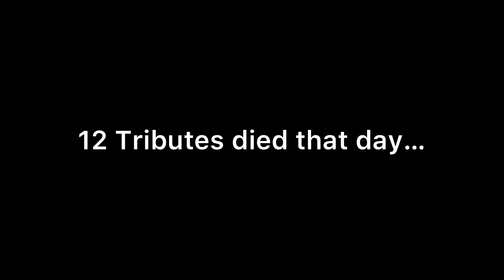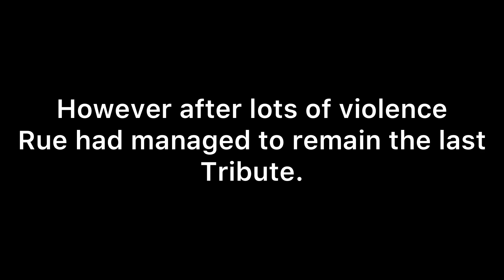The 74TH Hunger games part 3 - Rec room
The games begin!